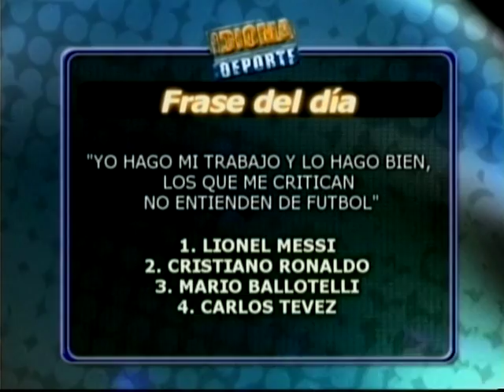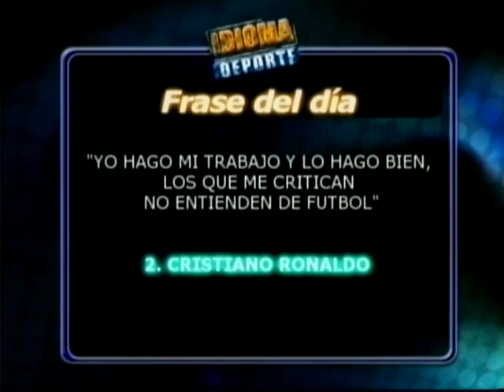Idioma Deporte - 19-12-11 - Especial Futbol Europeo - NEGRO 03